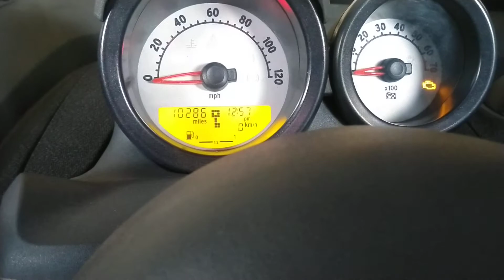Smart Roadster key symbol showing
The key symbol keeps showing up. No buttons on remote is working. Anyone here have any suggestion, really appreciate.